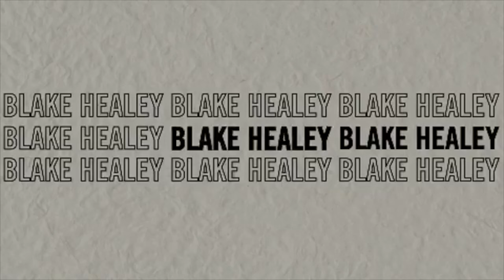A FEW DAYS IN MY LIFE | girl chats | LA events | activewear haul & more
Hope you all loved this vlog,!!!

tennis dress:

green sweater:

green one piece:

nose strips:

Amazon Storefront: